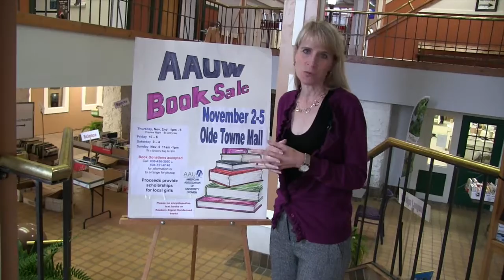Out & About Janesville with Christine Rebout, October 26 -November 1, 2017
On location at Olde Towne Mall in downtown Janesville, home of the AAUW Book Sale, November 2-5, 2017, Christine Rebout of the Janesville CVB, describes upcoming events and activities in Wisconsin's Park Place.